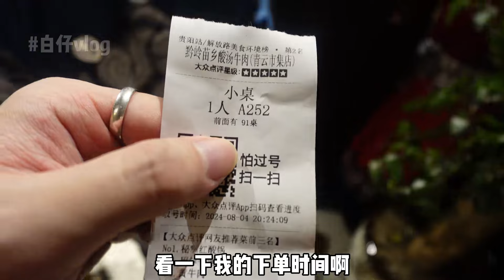被贵州酸汤牛肉的汤底吃服了～头一次吃火锅不想蘸调料！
大家好這裡是島民大白，我是一位野生博主~
讓我帶你們體驗中國各地最原汁原味的美食和風土人情！
看盡人間煙火，嚐遍各地美食😋
走遍中國✈，不止美食！ ✌
歡迎全世界的社員給我們點贊、評論、分享哦！